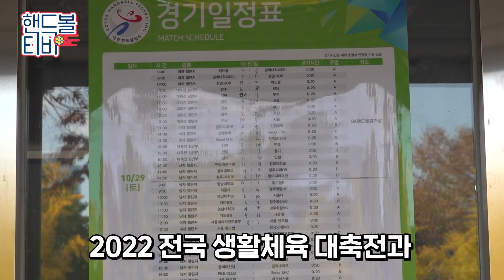생활체육으로 핸드볼 어때요?😏｜2022 전국생활체육 대축전 겸 제13회 대한체육회장배 전국생활체육 핸드볼대회 결승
가을의 기온이 만연한 10월 30일,
SK 핸드볼경기장에서
대한민국 핸드볼 동호회인들의
뜨거운 결승 경기가 펼쳐졌습니다!

그 열기, 영상으로 확인해 주셨다면 :)
앞으로 핸드볼의 생활체육으로의 확대를 위해